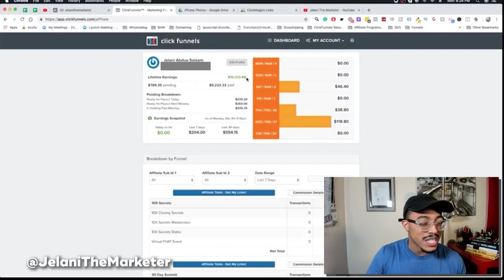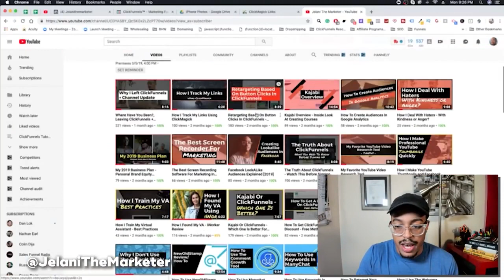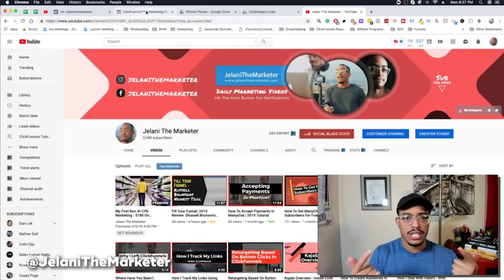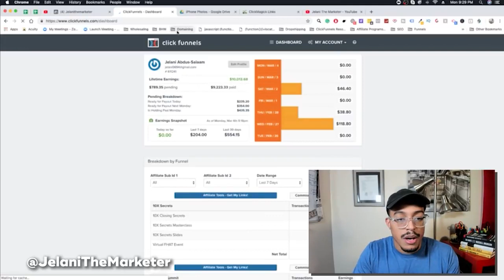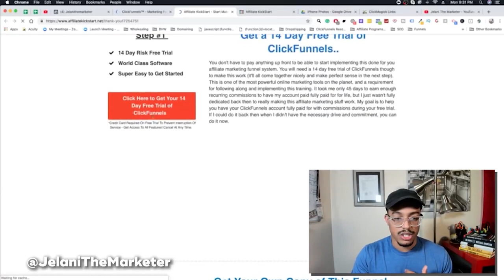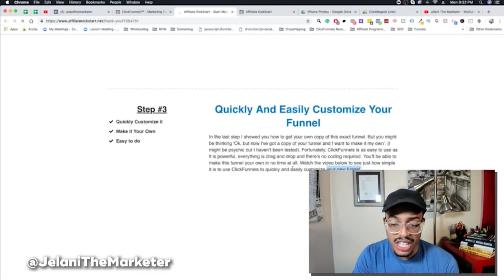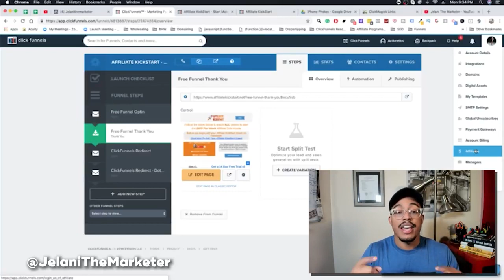How To Make Money As A ClickFunnels Affiliate 2019